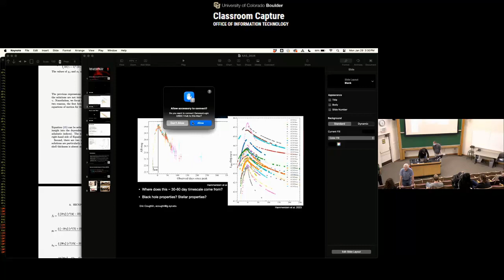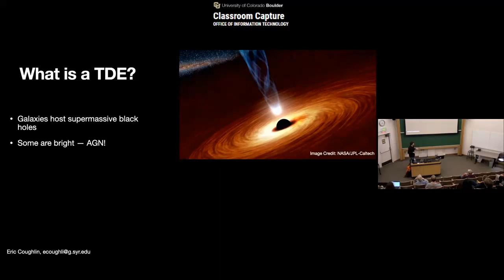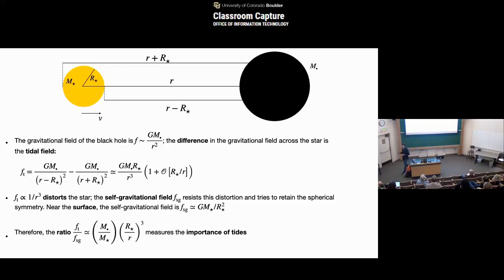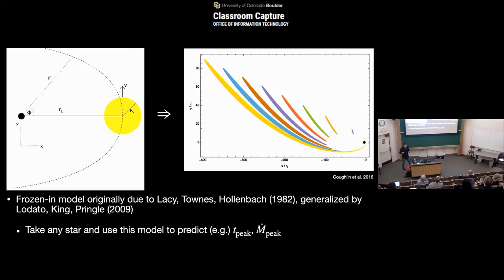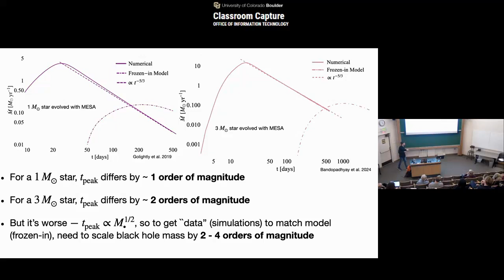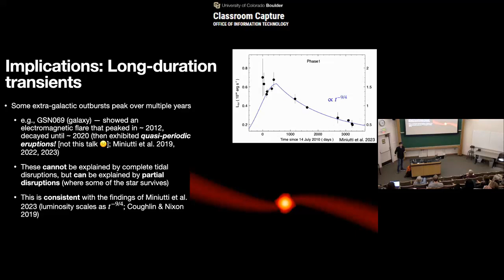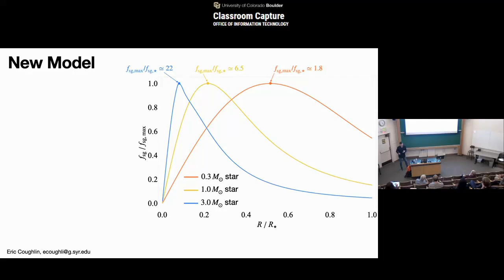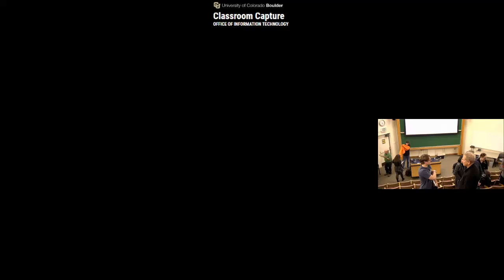APS Colloquium - 1/29/24 - Eric Coughlin - How a Black Hole Destroys a Star: New Advances in...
Speaker:
Eric Coughlin, Syracuse University

Title:
How a Black Hole Destroys a Star: New Advances in Understanding Tidal Disruption Events

Abstract:
The destruction of a star by the gravitational field of a supermassive black hole, known as a tidal disruption event (TDE), creates a luminous, electromagnetic signal that rises, reaches a peak, and decays with time as tidally disrupted stellar debris rains down, or ``accretes,'' onto the disrupting black hole. These TDEs are detectable to cosmological distances, and the number of TDEs we detect per year is rapidly growing with the advent of astronomical surveys. I will describe a set of new results on the relationship between the peak luminosity of a TDE and the properties of the disrupted star (e.g., the star's mass) and the black hole mass. I will discuss the implications of these results in the context of a) the formation of jetted TDEs -- TDEs that show hard X-ray emission that is interpreted as arising from a fast-moving outflow (i.e., a jet), b) decades-long extragalactic outbursts that have been interpreted as TDEs from massive stars, and c) the TDE luminosity function, or the number of TDEs expected with a given peak luminosity and time-to-peak, and its dependence on the black hole mass function.